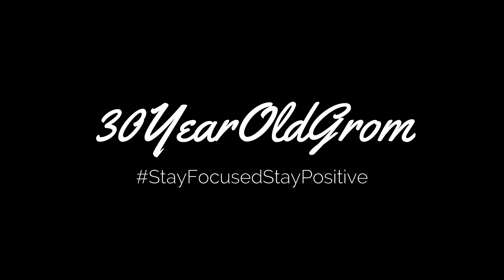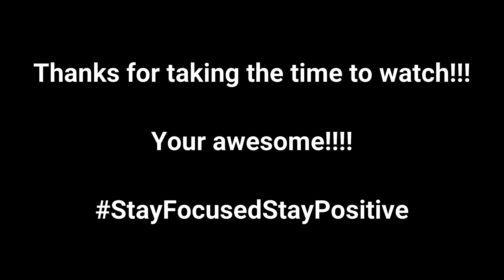They're Growing!!!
Another day this week that I just couldn't get up to do overtime, not good. At least it's not raining... or did I speak to soon? Not to worry as the biggest problem is how am I going to survive a week without the coffee guy! I manage to get a lunch time skate and I'm sure those pumpkins Andrea's making are growing in numbers...

Huge thanks to Frank Chase!!!
For the use of his track: No Destination